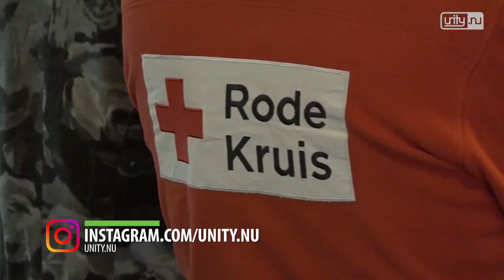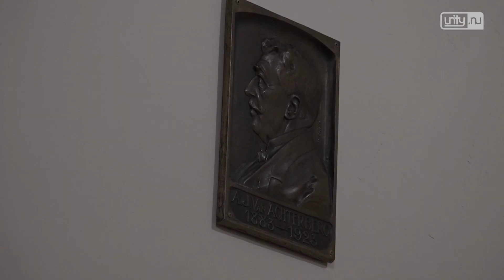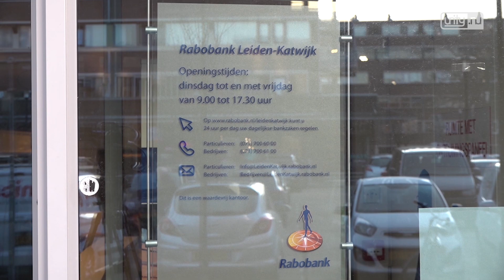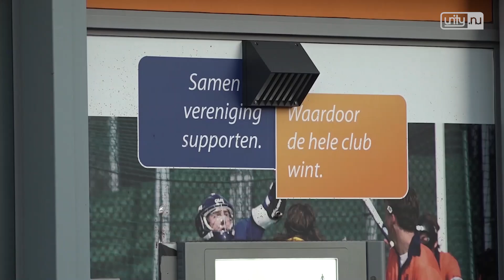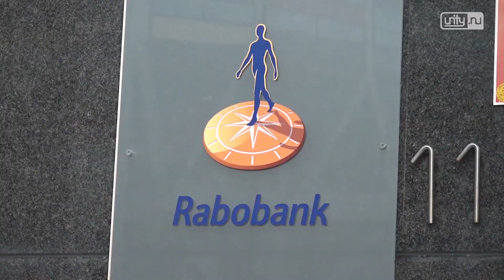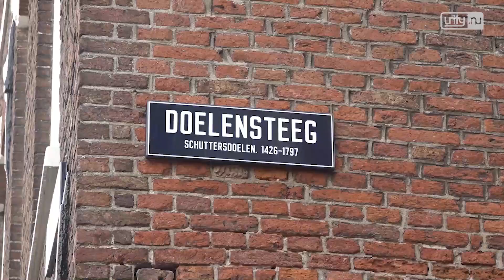Unity.NU Weekoverzicht 49 2019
In het Unity.NU weekoverzicht zie je iedere vrijdag en zaterdag de actualiteiten uit je eigen regio. Unity.NU brengt je actualiteiten uit Leiderdorp, Oegstgeest, Voorschoten, Zoeterwoude en Leiden.

Deze week in het overzicht: Dutch Design Month nu ook in Leiden, Rabobank sluit kantoren en onrust in Leidse binnenstad na zedenincidenten.